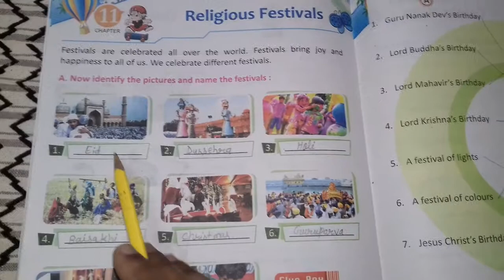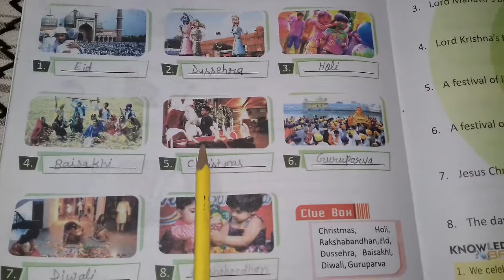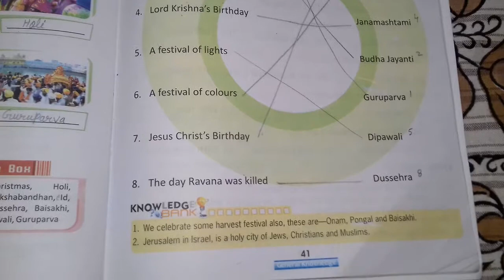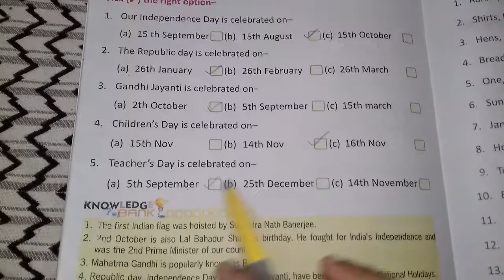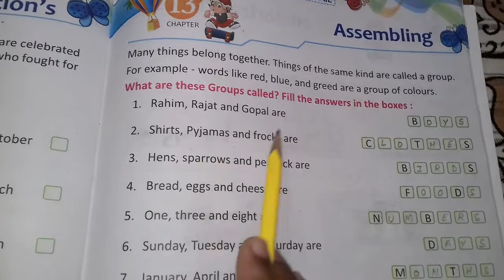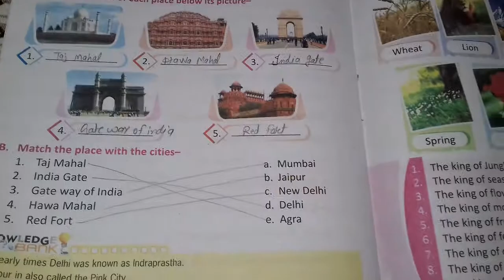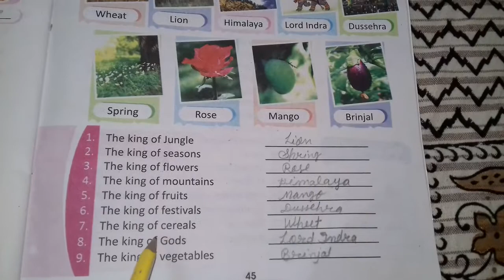class 1 General knowledge Ch-(11,12,13,14,15)